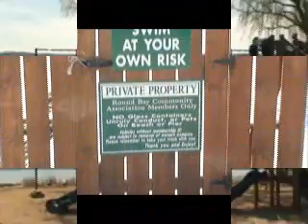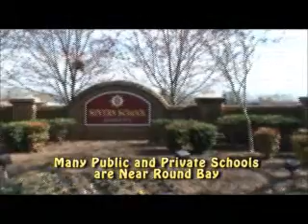Round Bay on the Severn River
Round Bay is a wonderful, eclectic community located on Round Bay on the Severn River.  The community was founded at the turn of the century and offers all of the charm of a simple life on the water.